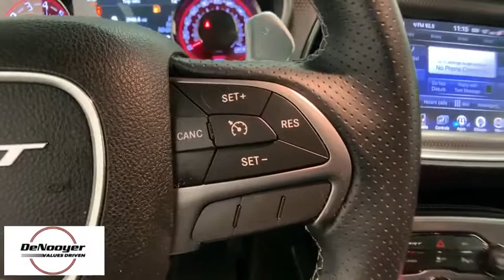2018 Dodge Challenger Colonie, Albany, Saratoga Springs, Clifton Park, Schenectady, NY P11278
U 2018 Dodge Challenger available in Colonie, New York at DeNooyer Chevrolet. Servicing the Albany, Saratoga Springs, Clifton Park, Schenectady, NY area.

DeNooyer Chevrolet
127 Wolf Road

CARFAX One-Owner. Gr 2018 Dodge Challenger SRT Hellcat RWD HEMIbrbrRecent Arrival!